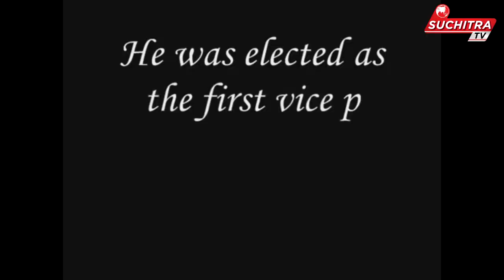Suchitra TV Bulletin 40 ------------ Celebrating our Teachers !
This week is dedicated to the silent warriors in our classes, our dear Teachers.